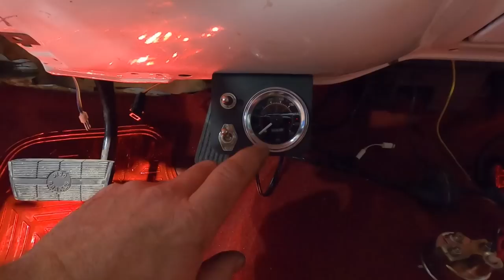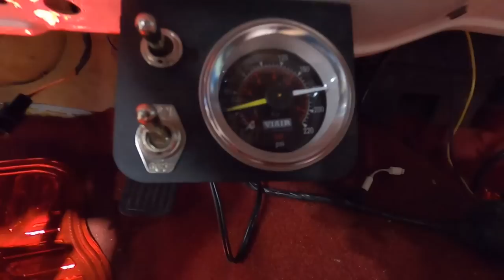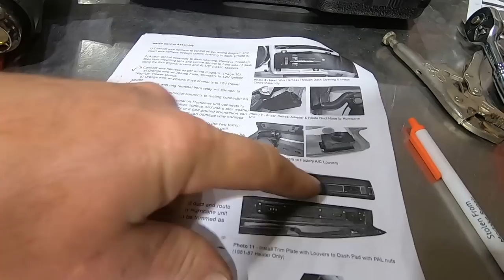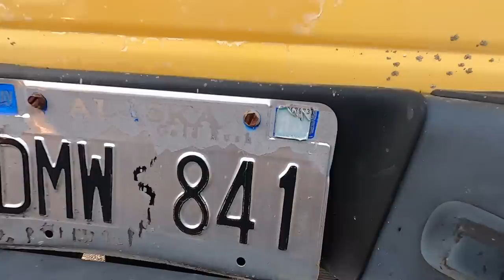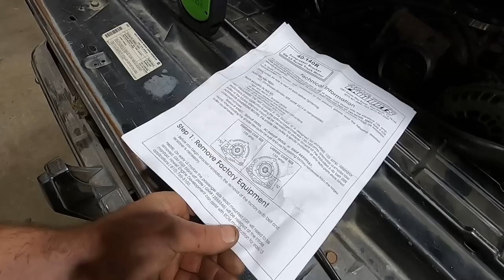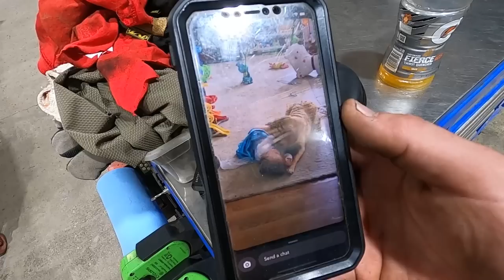I Finally Finished My LS Swapped Chevrolet Squarebody Dually And We Put It To Work! New Tow Pig?!?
In this video we throw a ton of parts at the 1985 Chevrolet C30 that have been taking up space in my shop. Including AC, a stock grille, seatbelts, air pressure switch and gauges, sway bar bushings, dash pad, transmission mount AND MORE!! After we get done with all of these upgrades it was time to finally test out this LS swapped 1-ton to see if she's worth her salt towing a trailer! This one isn't for sale just yet.

Tools we use:
12V inline fuel pump
1/4NPT to 5/16" hose barb fitting
5/16" rubber fuel line